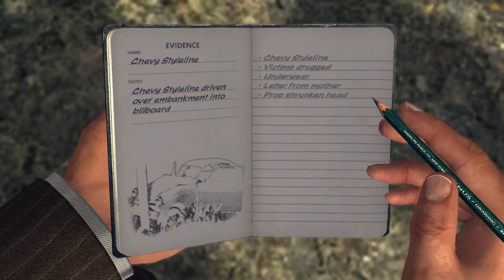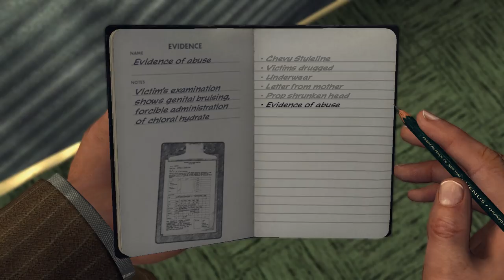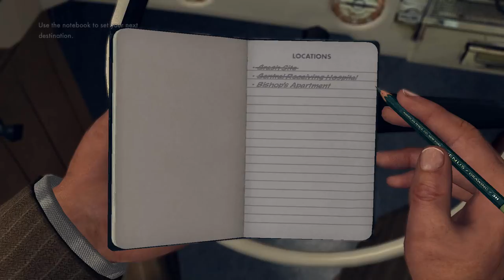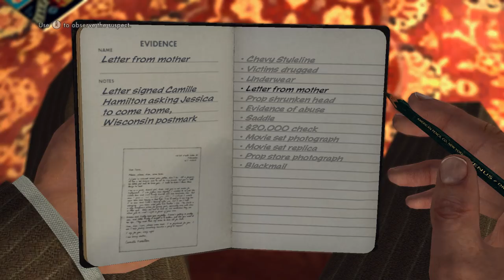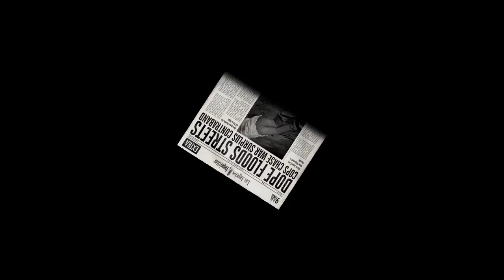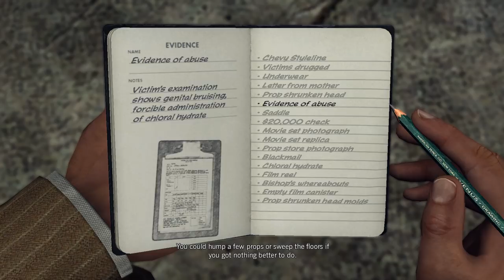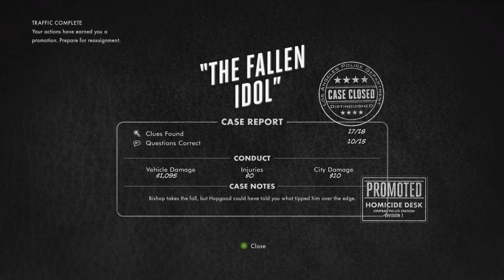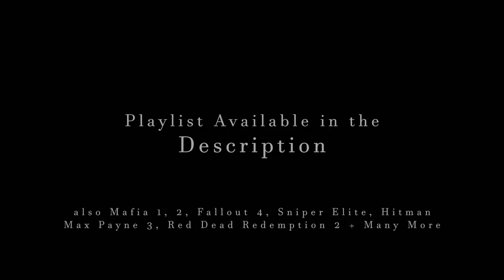Hollywood is a dirty, dirty business - LA Noire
Join us once again on the hunt for justice on the mean streets of 1940's Los Angeles. Hollywood back at it again, pulling the wool over the eyes of young folk with stars in their eyes. Today's episode concludes the opening act of our story with a double length episode!